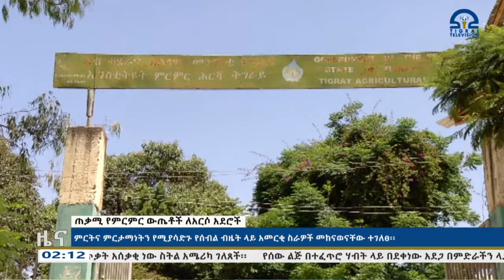የምሽት 2፡00 አማርኛ ዜና - ጥቅምት 20 - 2017 ዓ/ም